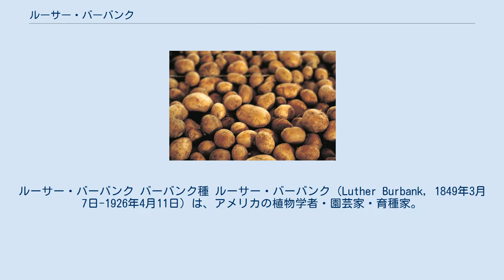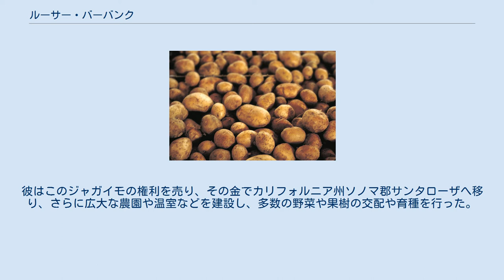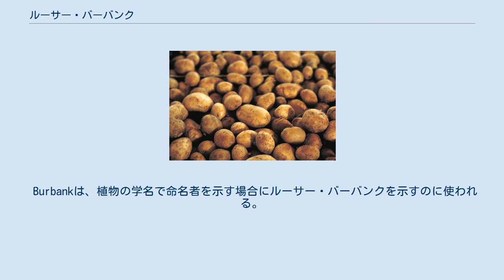ルーサー・バーバンク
ルーサー・バーバンク バーバンク種 ルーサー・バーバンク（Luther Burbank, 1849年3月7日-1926年4月11日）は、アメリカの植物学者・園芸家・育種家。
多くの植物の品種改良を行った。
特にジャガイモとサボテンの品種改良の成功で有名。
 バーバンクによって作り出された植物の品種のうち代表的なものは、シャスタ・デイジー、とげのないサボテン、バーバンク種のジャガイモなどである。
 マサチューセッツ州のランカスター生まれ。
15人兄弟の13番目で、小学校程度の教育しか受けなかったが、農場で育ち、母親の持っていた広い庭で植物に親しんだ。
21歳のときに父親が亡くなり、遺産でマサチューセッツ州ルーネンバーグ付近に69,000 m²ほどの土地を購入。
1872年から1874年にかけて、Burbank potatoと呼ばれるジャガイモの品種を作り出した。
彼はこのジャガイモの権利を売り、その金でカリフォルニア州ソノマ郡サンタローザへ移り、さらに広大な農園や温室などを建設し、多数の野菜や果樹の交配や育種を行った。
 バーバンク種のジャガイモのうち、表面が赤茶色になった「Russet Burbank potato」は現在でもアメリカで最も栽培される品種であり、アイダホ州が主産地になっている。
 Burbankは、植物の学名で命名者を示す場合にルーサー・バーバンクを示すのに使われる。
（命名者略記を閲覧する／IPNIでAuthor Detailsを検索する。） ウィキメディア・コモンズには、ルーサー・バーバンクに関するカテゴリがあります。